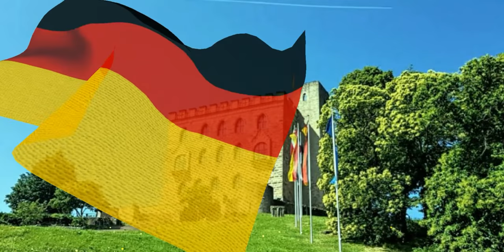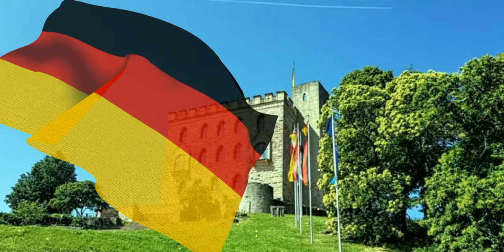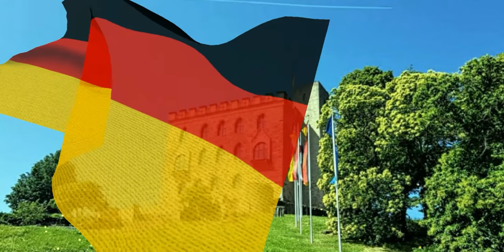Hinauf zum Schloss (Hambach-Lied) 🇩🇪